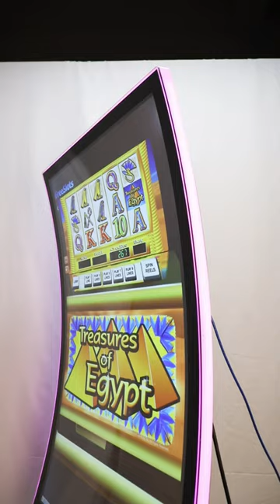4k C Type curved Gaming and Casino Monitor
By C Type curved Gaming and Casino Monitor, more realistic and immersive visual effects are provided for casino slot machines, game halls, exhibitions, photo studios, and medical applications, bringing users an immersive feeling.